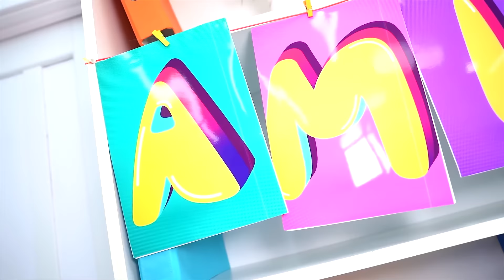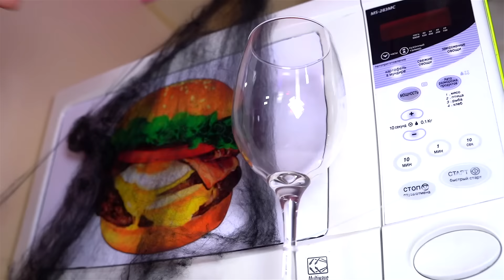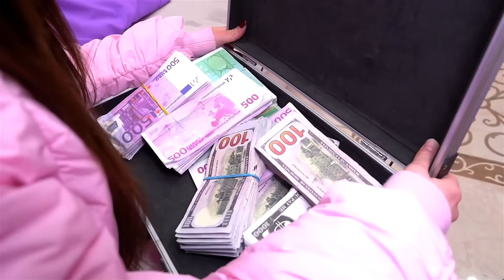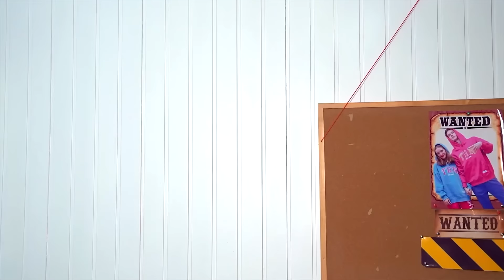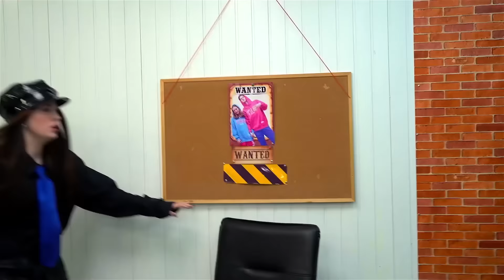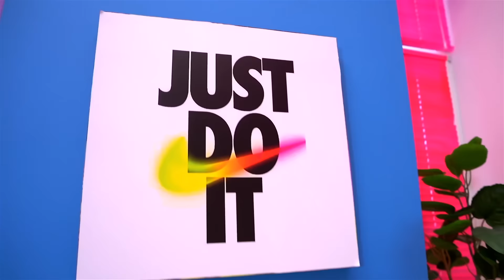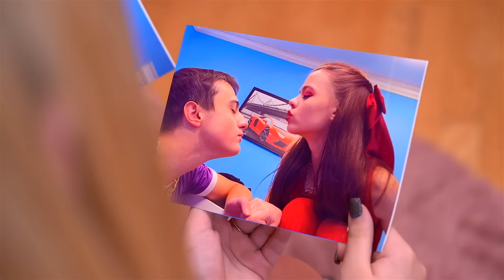Какую Тайну Скрывает Бедная Вампирша? Таинственная История Королевы Вампиров!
Все любят таинственные истории, правда? Они же такие интересные! А если еще в этих историях существуют вампиры, то это в сто раз интереснее! Вот и наша история очень таинственная и скрывает много секретов! Все начнется с бедной вампирши, и самой королевы вампиров!  Королева по какой-то причине преследует эту бедную вампиршу и ей не удается ее схватить! В итоге, бедная вампирша очутилась в школе людей, где ждет финал ее истории! Какую же тайну скрывает бедная вампирша?! Совсем скоро и узнаешь!…
Сможет ли королева вампиров схватить бедную вампиршу?